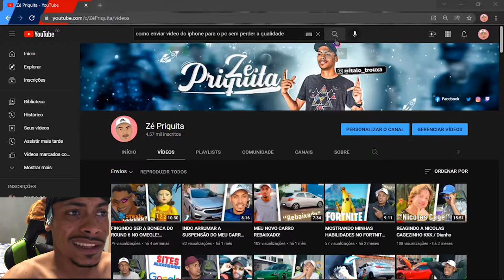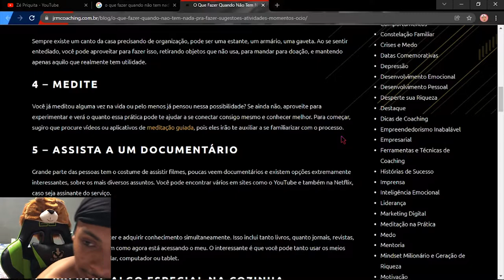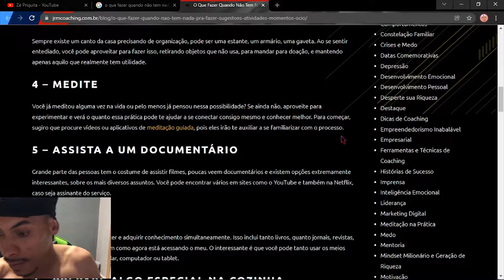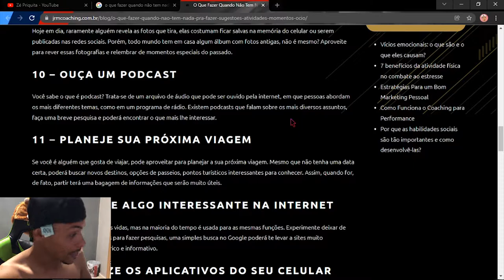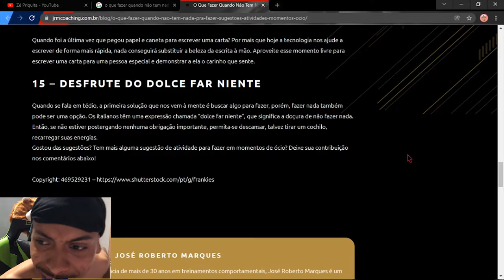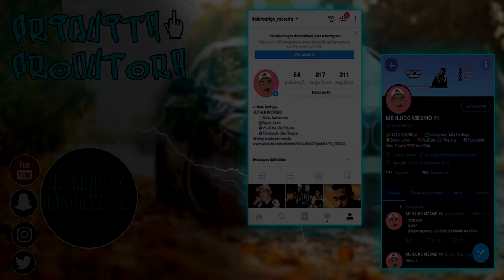O QUE FAZER QUANDO NÃO TEM NADA PARA FAZER?